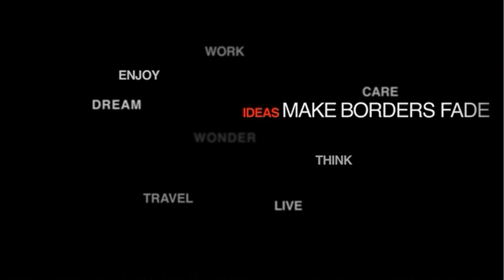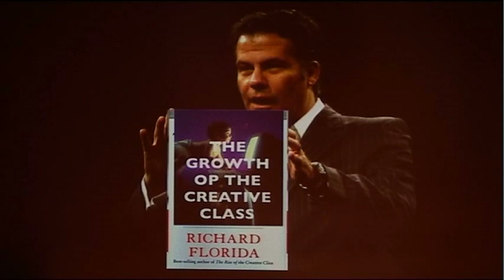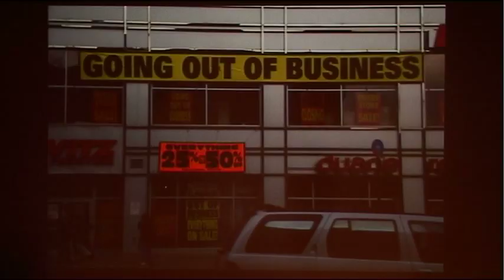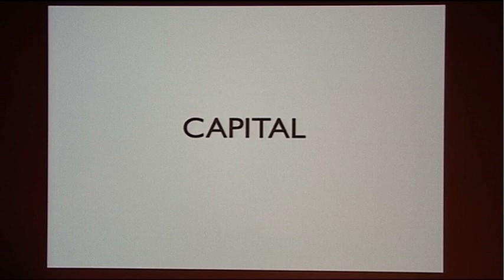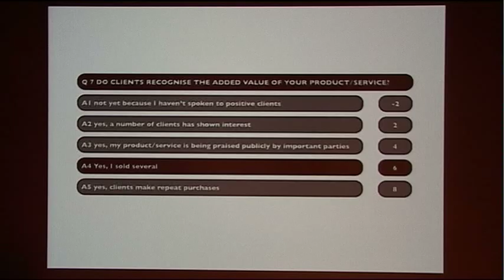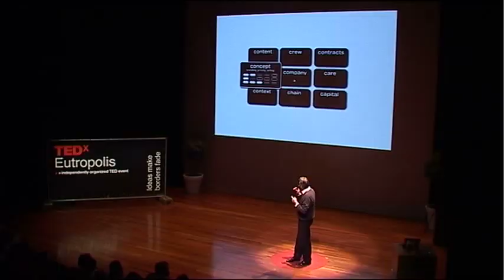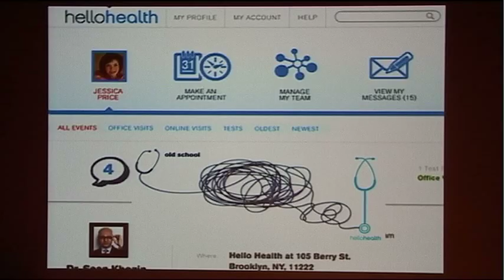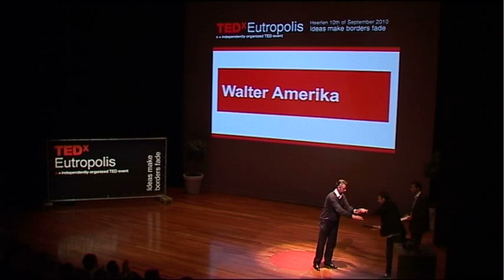TEDxEutropolis - Walter Amerika - Why we need the creative industry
Walter is an independent expert on creativity and the creative industries. He shares. his insights and ideas on 'socio-economic creativity' with private companies (new and existing) and public organizations to create added value. Design thinking, brand building, scenario sketching are his working tools.

Note: You TEDx website must only be used for the purposes of promoting your TEDx event.

Domain acquisition

You aren't required to purchase a domain name, but we strongly encourage it. (A domain name will make your site more findable.) Whether you decide to buy web hosting from a paid service or opt for a free hosting account is up to you. However, we do not permit any TEDx site to run advertising, so be sure that your hosting service does not require you to do so.

Your site's URL: The URL of your website's homepage should be the name of your TEDx event, e.g. TEDxTokyo.com.

Ownership of your domain name: When you purchase your TEDx[name] domain name, you are entitled to keep the domain name as long as you are the TEDx licensee whose TEDx event's name corresponds exactly to the domain name in question, i.e., as long as you are the licensee in charge of TEDxAcme, you may keep the domain name However, you may only own the domain name that corresponds to your own event; you may not register domain names corresponding to other TEDx events -- including prospective events that have not yet been licensed -- without permission from TED. (In other words, you may not "squat" in domain names for potential TEDx events if you are not already the licensee, even if you intend to transfer ownership, or intend to apply for a license for the event at a later point.) If, for any reason, you decide not to renew your TEDx license after your TEDx event, or TED does not renew your license, you must transfer ownership of your TEDx domain name either back to your domain registrar (or web hosting service), or to another TEDx licensee. TED cannot be held liable for expenses incurred during the purchase, transfer or re-sale of TEDx-related domain names.

Content

Your site should include information about your live speakers, background on the theme you chose, a description of your venue, as well as the basics, such as the date and location of your event and information about TEDx and TED. Introduce your users to TED by embedding TEDTalks on your site.

You may not display any content associated with:

    Weapons manufacturers
    Ammunition companies
    Cigarette companies
    Online gambling organizations
    Sex-related businesses
    Other conferences or seminars

Your site's homepage must include the following:

Your TEDx logo. Every instance of your TEDx logo should
A visible link, on your event's homepage, to the TEDx program
    Language that describes TEDx:

    In the spirit of ideas worth spreading, TED has created a program called TEDx. TEDx is a program of local, self-organized events that bring people together to share a TED-like experience. Our event is called TEDx[name], where x = independently organized TED event. At our TEDx[name] event, TEDTalks video and live speakers will combine to spark deep discussion and connection in a small group. The TED Conference provides general guidance for the TEDx program, but individual TEDx events, including ours, are self-organized.

    Text in the footer that states "This independent TEDx event is operated under license from TED."

About page

Your site must have an "About" page which includes the following language, in this order: